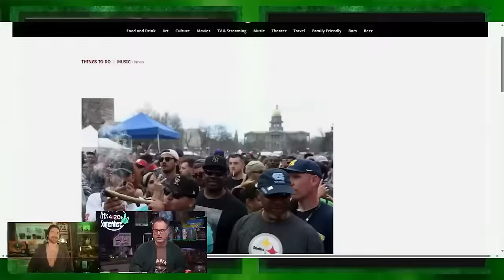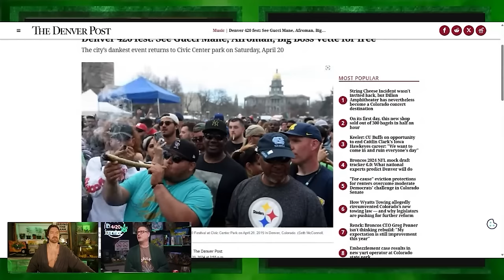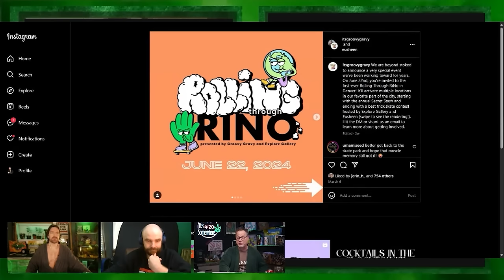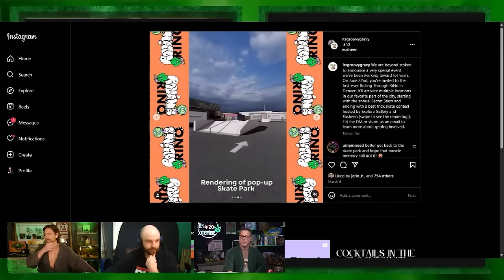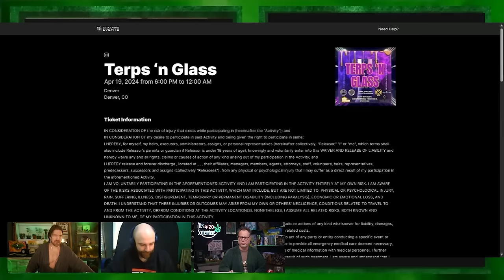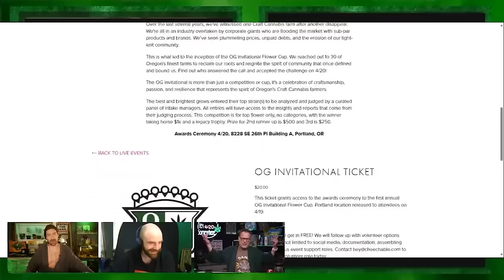This Proves Cannabis Prohibition Is On Its Way Out and We Are Winning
💻LINKS & RESOURCES
💹DudeGrows.com